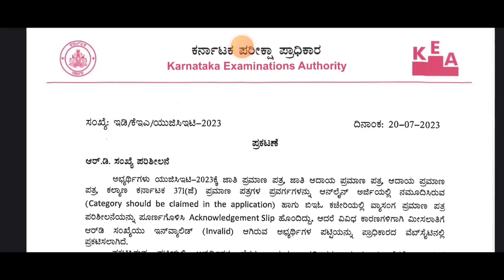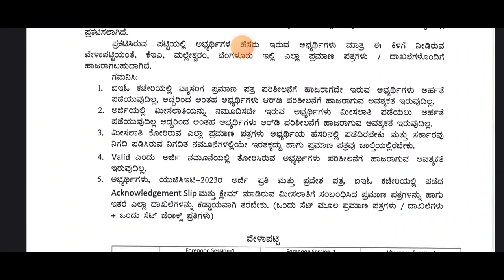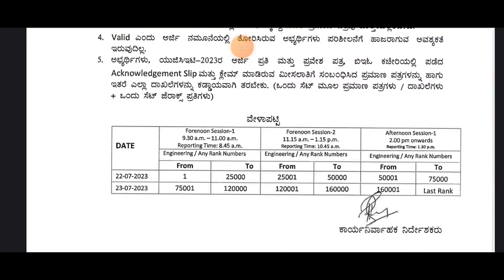KCET 2023 LATEST UPDATE TODAY|GOOD NEWS|students solution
Upi id:hatersvtu@ybl

kea news today,
kea news updates,
kcet 2020 latest news,
information of kcet exam,
how does kcet counselling work,
karnataka cet latest news,
how to guess in kcet,
kcet mock,
how to score in kcet,
kcet good rank,
what kcet exam,
what is the use of kcet exam,
what is spot ranking in kcet